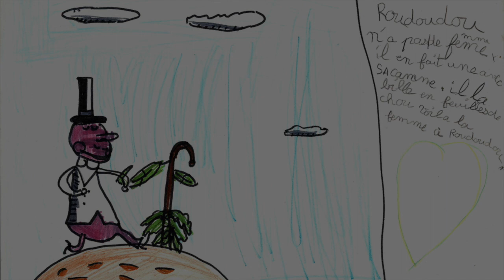31 03 20 Serge Paperface '78 [02]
All sounds NTO + PCO through Wave Multipliers + pingged VCFQ.
Reverb added.